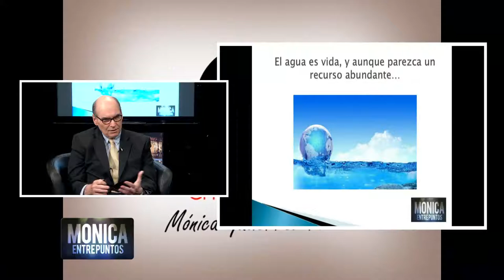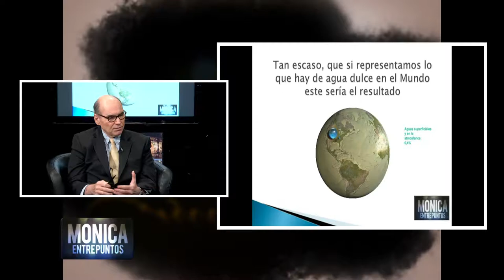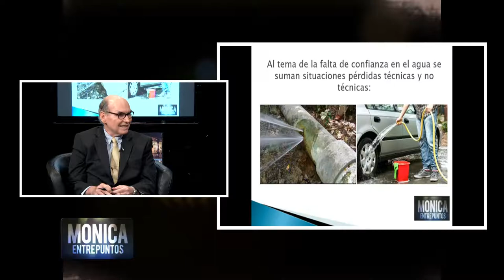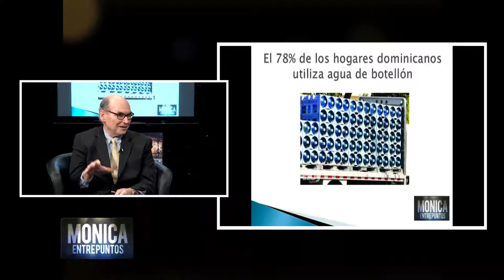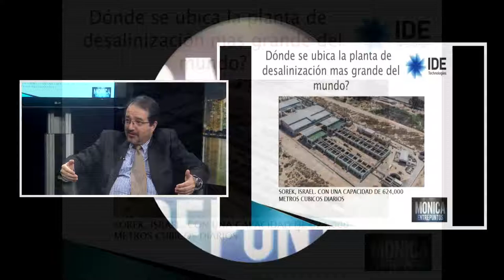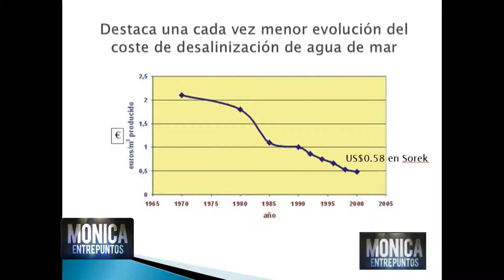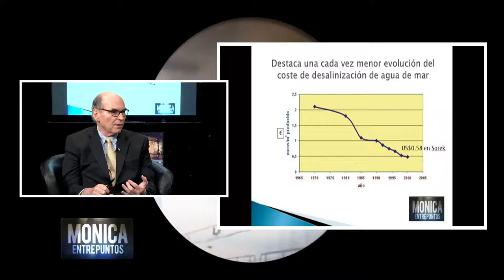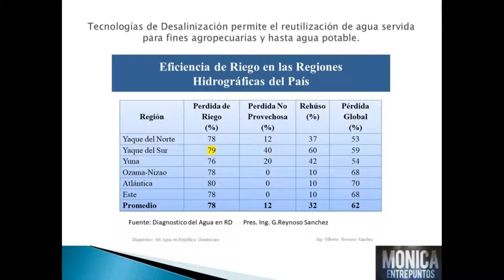Situación y soluciones posibles al problema del agua en RD. 31 OCTUBRE 2020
Invitado: Ing. Robert Crowley

Tema: Situación y soluciones posibles al problema del agua en RD